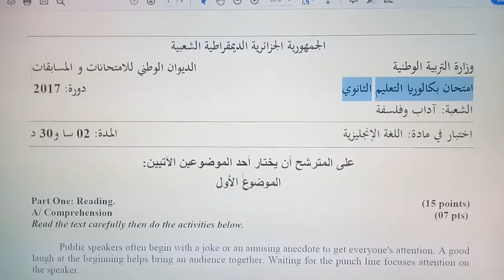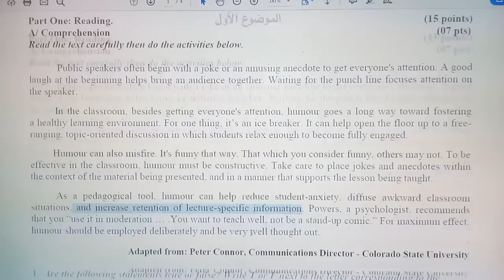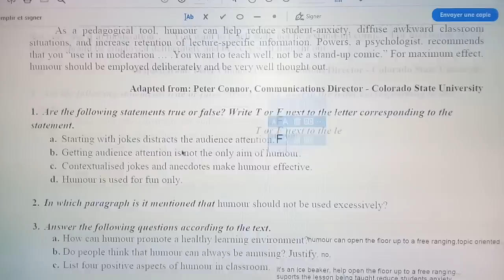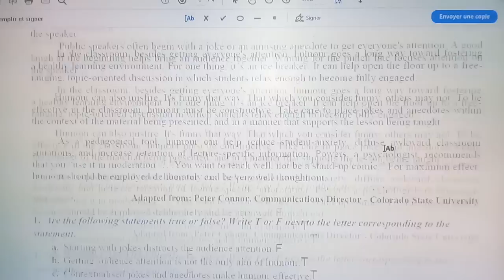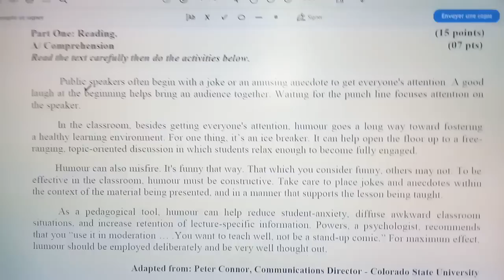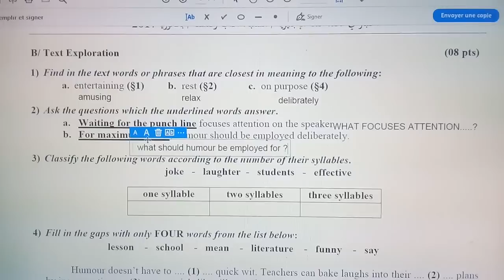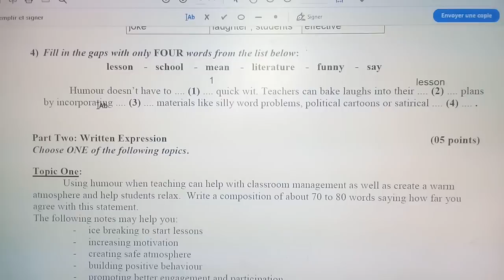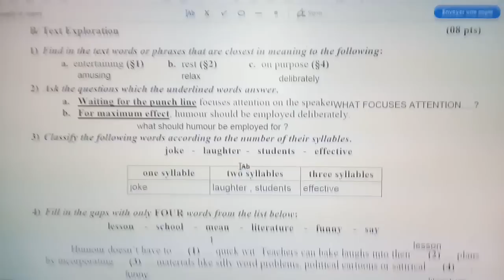حل مواضيع اللغة الإنجليزية بكالوريا 2019: شعبة اداب و فلسفة بكالوريا 2017 الموضوع 01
موضوع بكالوريا 2017 شعبة اداب و فلسفة
تعلم كيفية التعامل مع الأسئلة و الاجابة عليها
I wish you all the best 😘😘
لأي استفسار راسلوني على صفحة الفايسبوك